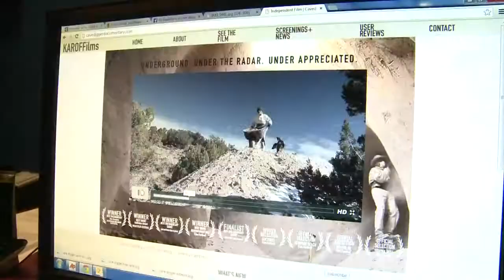NM artist featured in 'Cavedigger' documentary